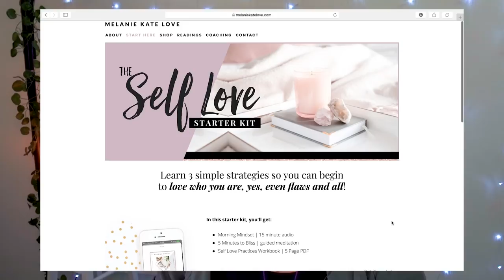CLOSED FOR SPIRITUAL MAINTENANCE